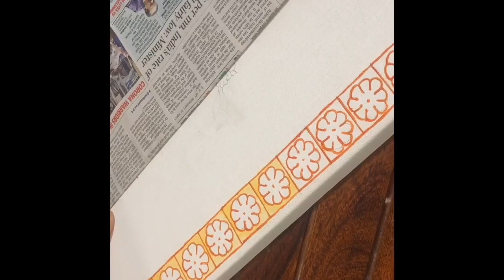nisarg_creations - KERALA MURAL PAINTING - Hanuman Part 5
Traditional Indian  painting style. Used since ages to decorate walls of temples in Kerala. Worked on specially prepared walls and coloured using natural colours. Also known as panchvarna since only 5 colours are used - yellow, red, green, blue and black. This painting is being done on a 2x 2 ft stretched canvas.
( nisarg_creations ) to stay updated. For classes or to buy my works please leave a msg in the comments below. I do take preorders.